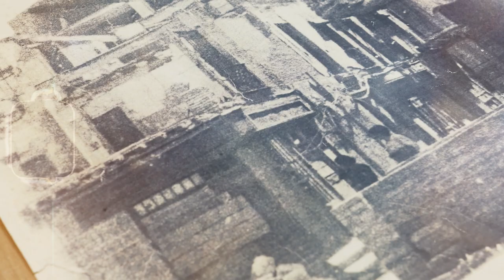Farmacia Piqué - Premi Establiment Comercial Centenari 2022 pels seus 103 anys d'història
Farmacia Piqué de Reus, guardonada a la 23a edició dels Premis Nacionals als Establiments Comercials Centenaris de la Generalitat de Catalunya amb 100 o més anys d'història.